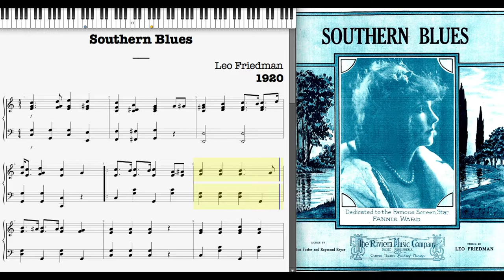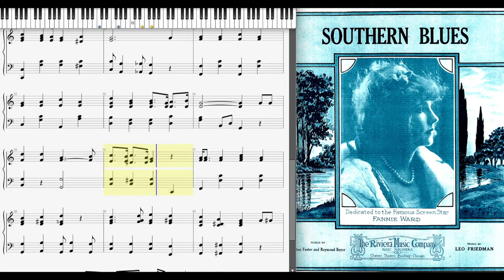Southern Blues by Leo Friedman (1920, Blues piano)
Southern Blues by Leo Friedman 1920